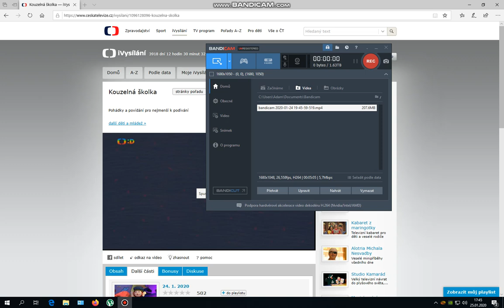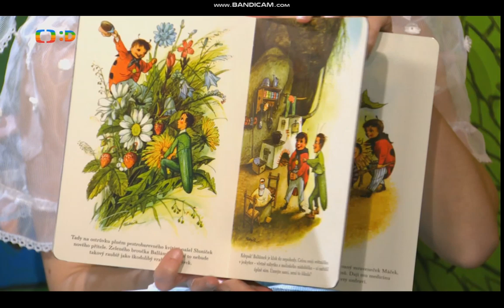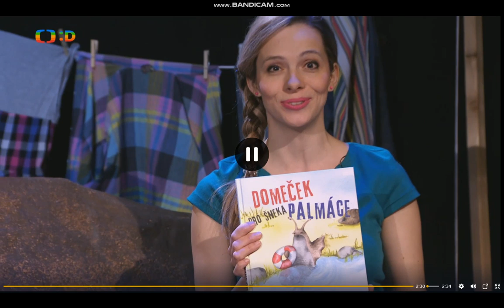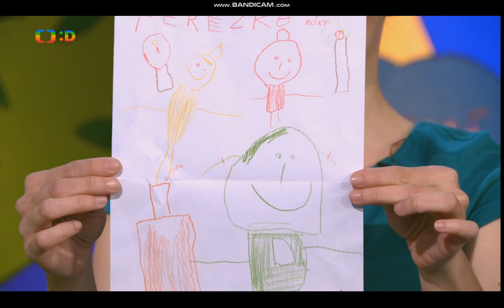Kouzelná školka s Luckou a Filípkem 2020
Dnes k vám zamíří a o zábavu se postarají Filípek a Lucka.